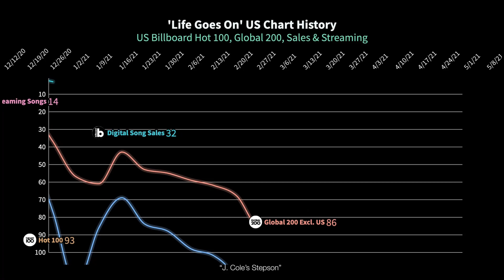Life Goes On, BTS - Billboard Chart History (2020-21)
In November 2020, BTS released “Life Goes On” as the lead single to their fifth album, “Be”. The song debuted at #1 on the Billboard Hot 100, the groups 3rd #1 single in just 3 months, marking the fastest accumulation of 3 #1’s since the Bee Gees did so in 1978, and the second artist to gain 3 #1 debuts in 2020 after Ariana Grande.

“Be” debuted at #1 on the Billboard 200 the same week. With this, BTS became the first act ever to top the Billboard 200, Hot 100, Global 200, and Artist 100 all at once.  “Life Goes On” debuted at #1 the Digital Songs with 150,000 downloads in its opening week, (129,000 digital sales and 20,000 physical copies). It debuted at #14 on the Streaming Songs.

“Life Goes On” dropped 27 spots to #28 in its second week, the second largest drop from #1 at the time, behind “TROLLZ” by 6ix9ine & Nicki Minaj (-33), later surpassed by “willow” by Taylor Swift (-37). It plummeted to #93 in its third and final week on the Hot 100.

It was No. 13 on the 2021 Digital sales year-end chart, and No. 133 on the Global 200.

TIMESTAMPS
0:00 intro
0:03 top 100
0:17 Global 200
0:33 Canada and UK runs
0:47 summary